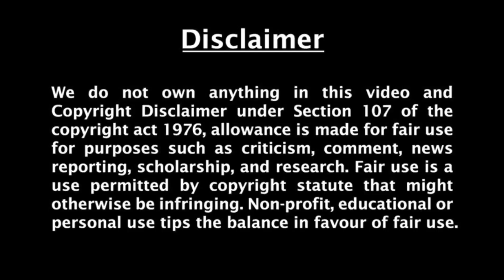The Legend Trailer reaction Ft.Rick , Kakuzu